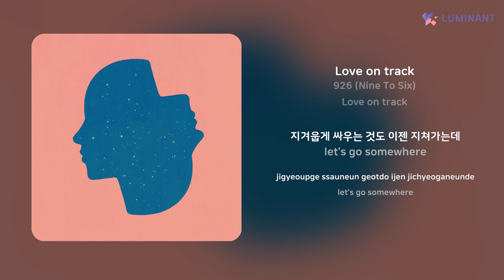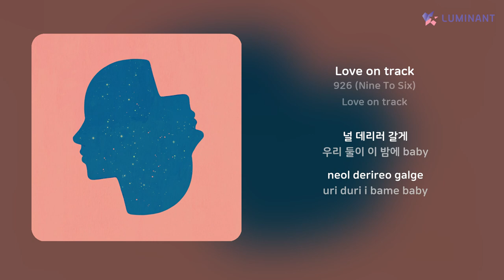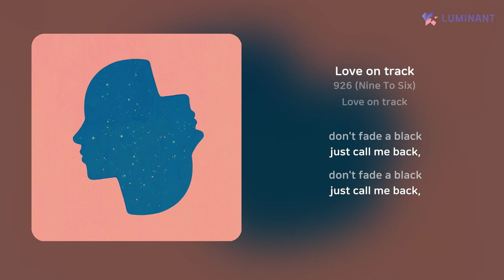926 (Nine To Six) - Love on track | 가사 (Lyrics)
Artist: 926 (Nine To Six)
Track: Love on track
Album: Love on track
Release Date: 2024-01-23